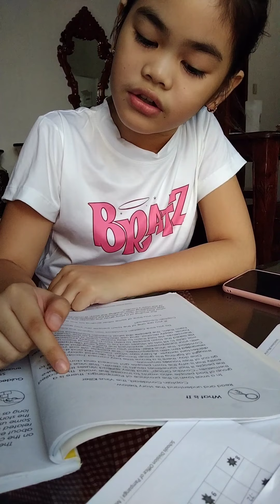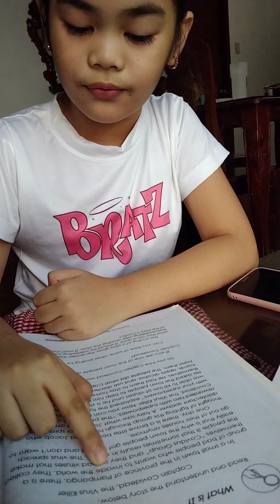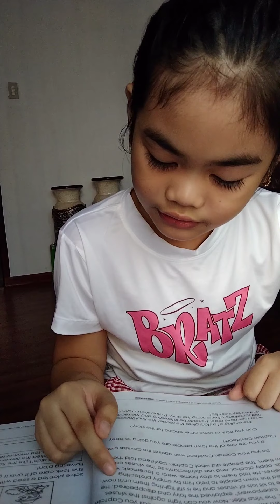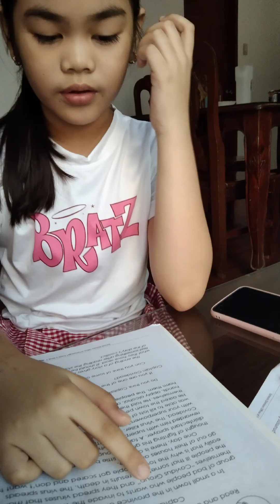morning routine( module edition)